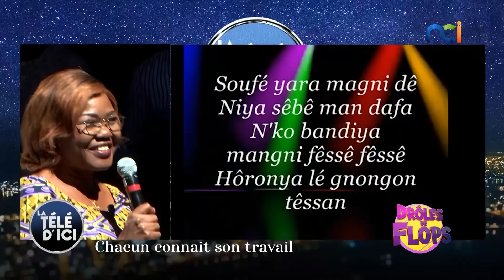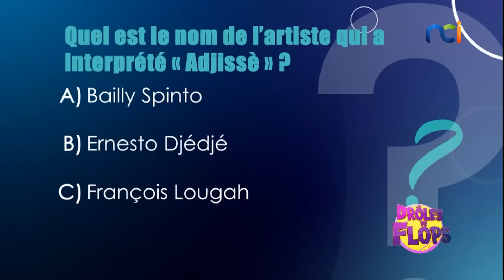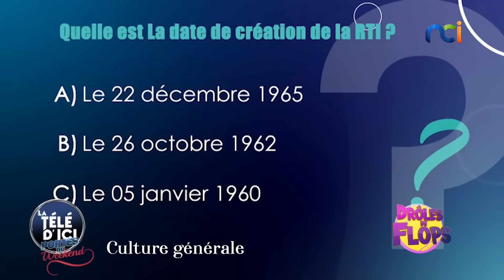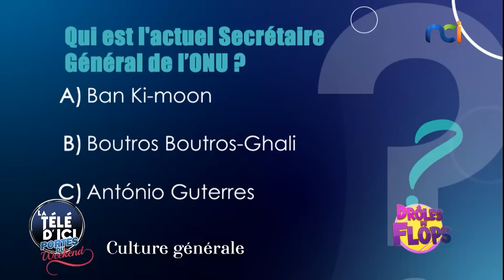Drôles de flops du 31 décembre 2021 avec Gliss